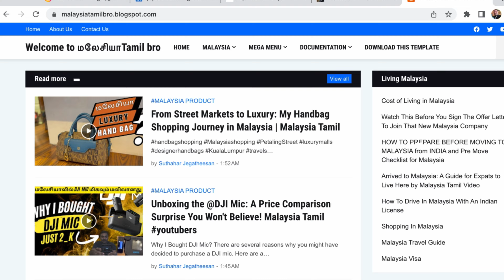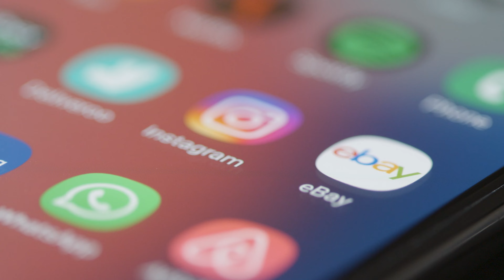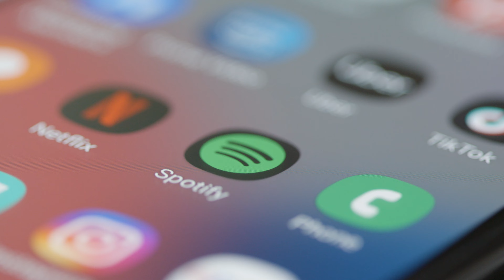🚕 Grab vs Airasia Taxi vs InDrive Malaysia | Budget taxi Malaysia | Money Saving tips Malaysia Tamil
Indrive :

Hello! Here's a link to download inDrive, a ride-hailing app where you get to offer the fare. Tap and download 👇

Grab

Have you tried the Grab app yet? They have something for everybody, you can check it out

Grab and AirAsia Taxi are two popular ride-hailing services in Malaysia. Both services offer reliable and convenient transportation options for customers, but there are some key differences between the two.

Grab is a Singapore-based company that operates across Southeast Asia. It offers a range of transportation services, including car rides, taxis, motorbikes, and carpooling. Customers can use the Grab app to book a ride and track their driver in real-time. Grab also offers a variety of payment options, including cash, credit/debit cards, and mobile wallets.

AirAsia Taxi, on the other hand, is a subsidiary of AirAsia Group, a Malaysian low-cost airline. It operates exclusively in Malaysia and focuses on providing high-quality taxi services to customers. AirAsia Taxi drivers are trained to be professional and courteous, and the company uses modern vehicles to ensure passenger safety and comfort.

One of the main advantages of using Grab is its extensive network of drivers. With millions of drivers across Southeast Asia, customers can usually find a ride quickly and easily. Grab also offers a rewards program for frequent users, which can save customers money on future rides.

AirAsia Taxi, on the other hand, focuses on providing a premium service to customers. Its drivers are trained to be professional and courteous, and the company uses modern vehicles to ensure passenger safety and comfort. AirAsia Taxi also offers fixed fares for certain routes, which can be convenient for customers who want to know exactly how much their ride will cost.

In terms of pricing, both Grab and AirAsia Taxi offer competitive rates. However, Grab's pricing can vary depending on demand, while AirAsia Taxi offers fixed fares for certain routes. This means that customers may be able to save money by using AirAsia Taxi for certain journeys.

Overall, both Grab and AirAsia Taxi offer reliable and convenient transportation options for customers in Malaysia. The choice between the two will depend on individual preferences, such as pricing, driver professionalism, and the convenience of the booking process.

inDriver is a ride-hailing app that allows customers to name their own price for rides. This means that instead of accepting a predetermined fare, passengers can negotiate the price directly with the driver. The app connects riders with nearby drivers, who can then accept or reject the price offered by the passenger. If a driver accepts the price, the ride is confirmed and the passenger can track the driver's location in real-time.

One of the benefits of using inDriver is that passengers can often save money on their rides. By negotiating directly with drivers, passengers can avoid surge pricing and potentially pay less than they would with other ride-hailing services. However, the downside is that passengers may need to spend more time negotiating prices and waiting for drivers to accept their offers.

In summary, inDriver is a ride-hailing app that operates in Malaysia and allows customers to negotiate the price of their rides directly with drivers. While this approach can save passengers money, it may also require more time and effort than using other ride-hailing services.